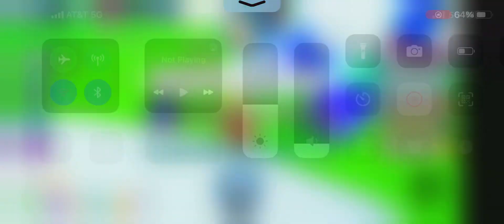Pet Simulator Z - how to get gems fast - link in desc